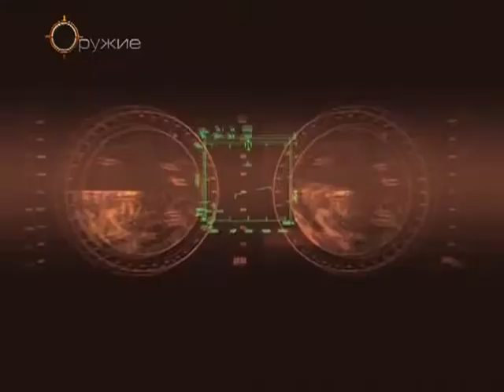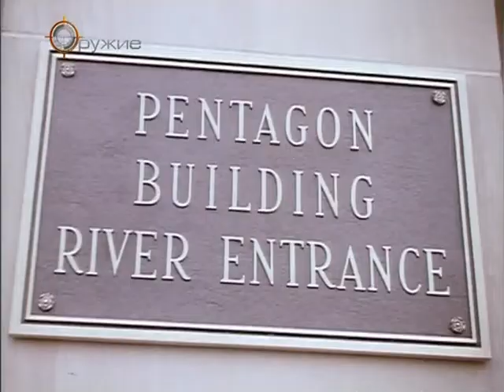Самолёты Супердержав.4 серия (HD)